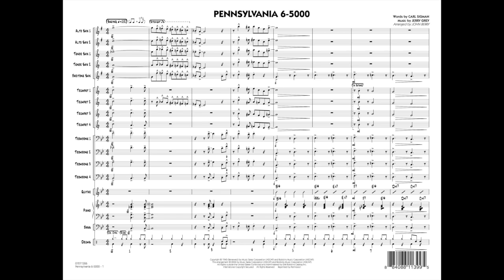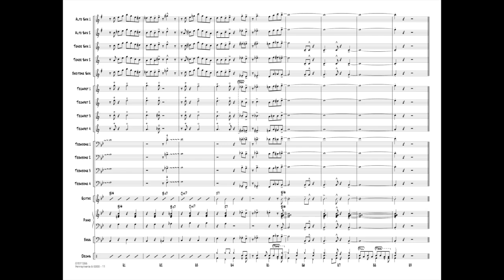Pennsylvania 6-5000 arranged by John Berry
Here's a perfect touch of swing era nostalgia with this signature tune from the Glenn Miller Orchestra. All the elements from the original are here including the famous sax melody, trumpet and alto solos and, of course, full band vocals. This version makes it playable even by younger bands.
HL07011305
HL07011306